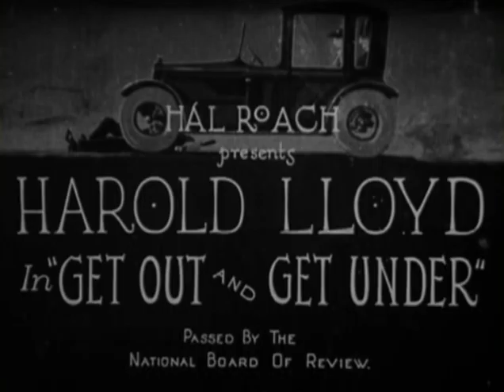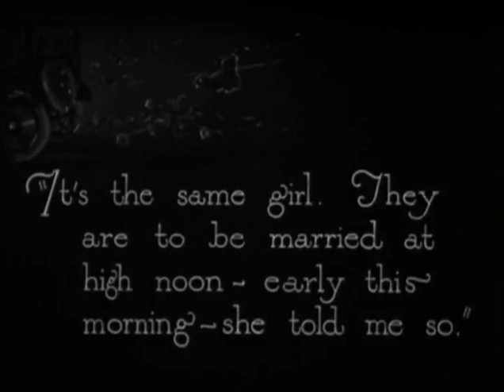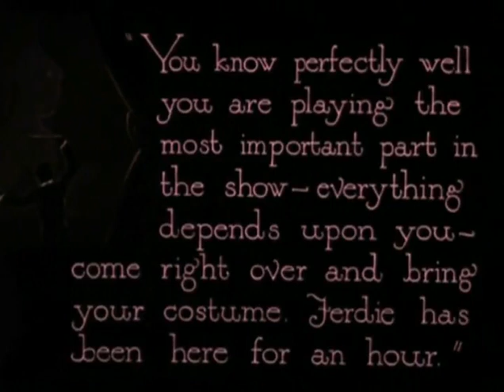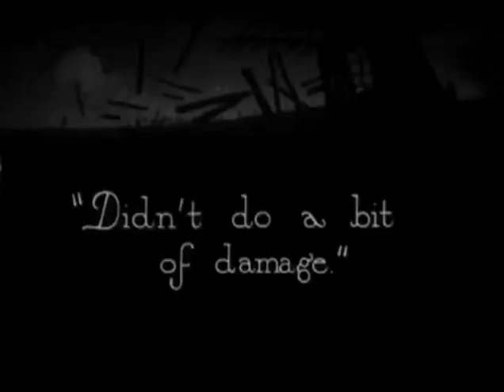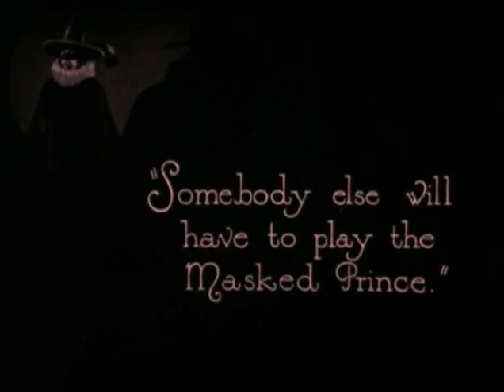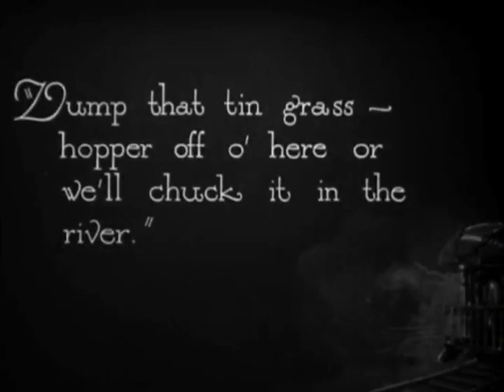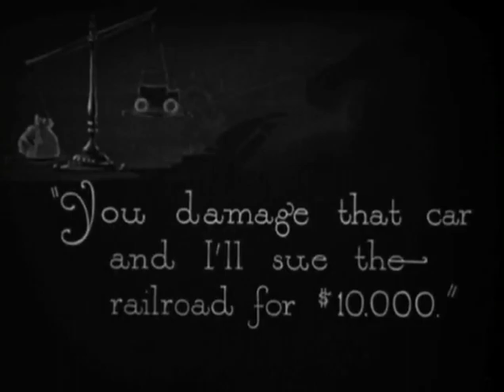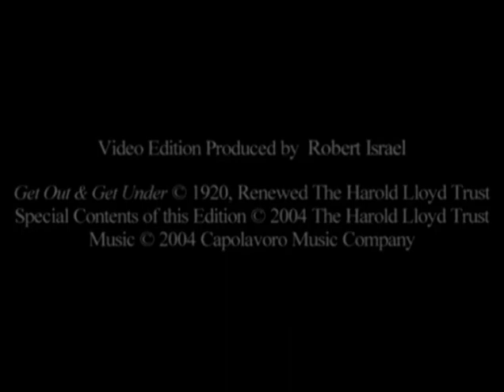Harold Lloyd - Get Out and Get Under [Harold e L'Automobile] del 1920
Harold e l'automobile (Get Out and Get Under) è un film comico muto di Hal Roach con Harold Lloyd.
Titolo originale Get Out and Get Under
Paese di produzione Stati Uniti d'America
Anno 1920
Durata 25 min
Dati tecnici B/N , film muto
Genere comico
Regia Hal Roach
Sceneggiatura H. M. Walker
Produttore Hal Roach
Interpreti e personaggi
Harold Lloyd: il ragazzo
Mildred Davis: la ragazza
Fred McPherson: il rivale